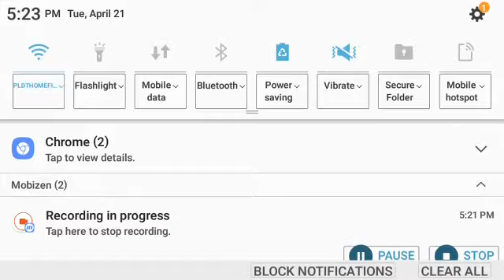Geometry Dash-Clutterfunk....but its auto